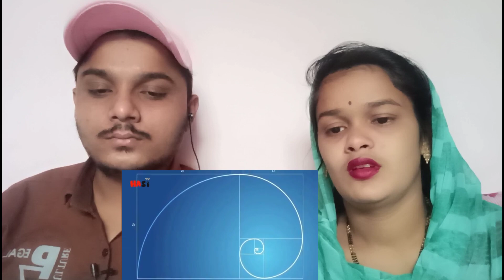indian reaction on video of @HASITV scientific miracles of kaba Sharif shocked indian reacts